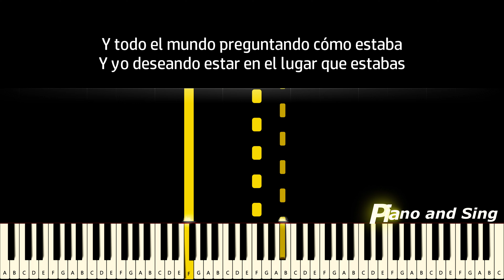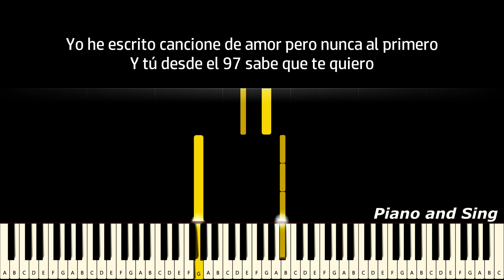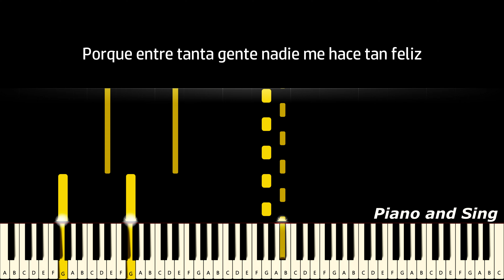TINI - pa (Piano Version, Tutorial, Lyrics, Karaoke)